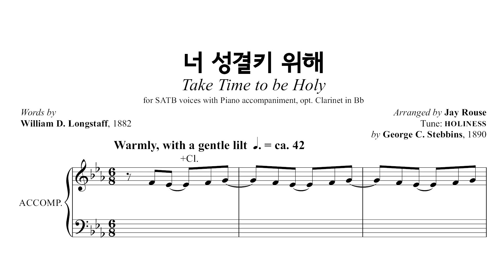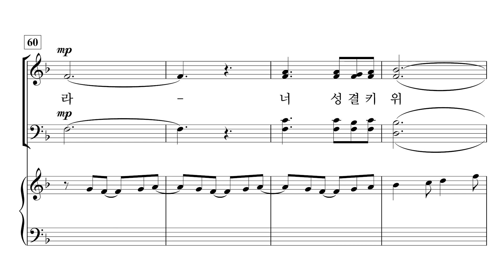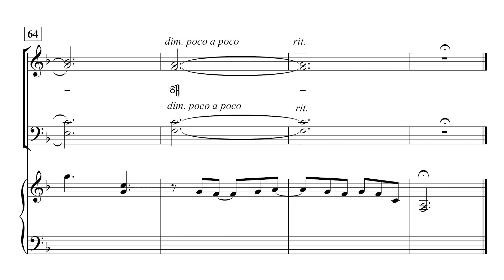[중앙아트] ‘비전성가 8집’ 15. 너 성결키 위해 - 소프라노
15. 너 성결키 위해 – Jay Rouse 편곡

✔️ 연주
Pianist / 이정미
Soprano / 박지은
Alto / 이지현
Tenor / 박명원
Bass / 김영민

✔️ Recording Studio
INFINITY 스튜디오